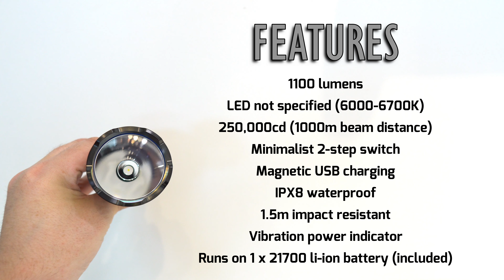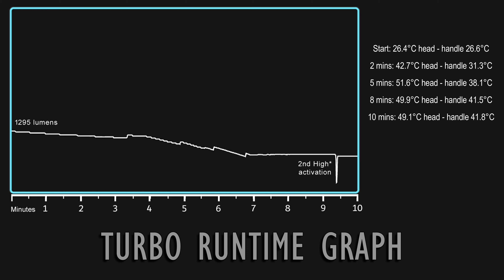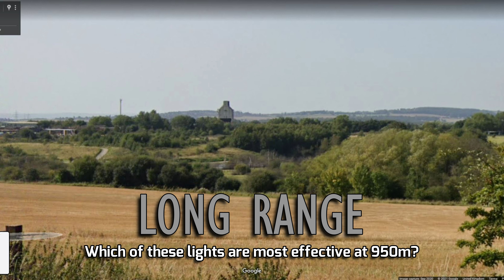OLIGHT WARRIOR X Turbo - Limited Edition - 1000m - USB magnetic charging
Sale date: 8:00 pm 26th - 11:59 pm 30th on July

SURPRISE: New register own an I3E!!!

✅【Powerful Tactical Torch】The Warrior X Turbo Flashlight Using a customized 5000mAh 21700 battery, the tactical torch produces an incredible 1100-lumen output and 1000-meter throw allowing you to see in any harsh situation.
✅【Powered Runtime】It enjoys a max 12.5-hour runtime powered by an included 5000mAh 21700 battery. Quickly get back in action with the super-efficient charging cable. All tactical classics in one: vibration battery indicator, silicone tactical ring, etc. Just feel the sensation of absolute robustness in your hand.
✅【Upgraded Switch】Upgraded stainless steel tail switch compatible with optional push-to-lock remote pressure switch. The redesigned raised tactical tail switch comes with stronger magnetism, and aggressive body knurling for a firmer grip, giving you a simpler interface and operation experience than ever.
✅【New Tailcap】The upgraded tailcap, the same as that of Odin, fits well with the push-to-lock remote pressure switch（Not includeD）
✅【Applicable to various scenarios】Sturdy Heavy-duty build with a thick IPX8-rated aluminum alloy body, making it tough enough to endure a harsh 1.5-meter drop test. CE & RoHS approved. Ideal long-distance flashlight for hunting, search/rescue, law enforcement, and other outdoor activities

GENERAL DATA
Beam Distance (ft) 3280
Beam Distance (m) 1000
Max. Performance (lumens) 1100
Charge type Magnetic USB charge base
Compatible Batteries Customized 5000mAh 21700 Battery (included)
Light Intensity (candela)
250,000 (LEVEL 1）

32,400（LEVEL 2）

Light Form Compact/tight focused hotspot. Ultimate beam distance
Lens / Reflector Type Smooth reflector (central area and flood area)
Mode Operation Tail Switch
Form/Size Factor Large size (Deodorant Spray / Coke Can)
Series Series M (Tactical, Military)
LIGHTING LEVELS
LEVEL 1 (lumens) 1100~600~300~150 lumens
Run-time LEVEL 1 6.5+105+27+52 minutes
LEVEL 2 (lumens) 150 lumens
Run-time LEVEL 2 12.5 hours
Strobe No
SOS / BEACON No
TECHNICAL CHARACTERISTICS
Waterproof IPX8
Weight (g / oz) 294.0 /10.37
Length (mm / in) 157.0 / 6.18
Head Diameter (mm / in) 58.0 / 2.28
Body Diameter (mm / in) 26.2 / 1.03
Led High Performance LED (CCT: 6000K~6700k)
Packaging Carton Box
Use Hunting, tactical, search and rescue, law enforcement, etc.
Package Contents
Warrior X Turbo (battery included) x 1
MCC3 Magnetic USB Charging Cable x 1
Silicone Tactical Grip Ring x 1
Lanyard x 1
Holster x 1